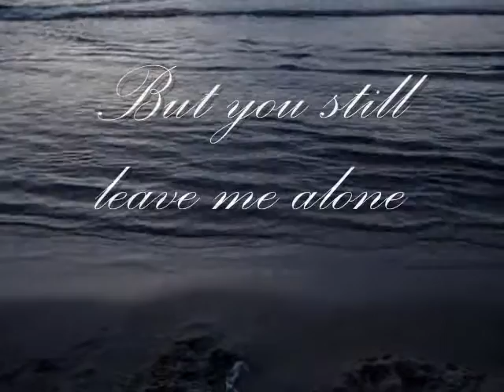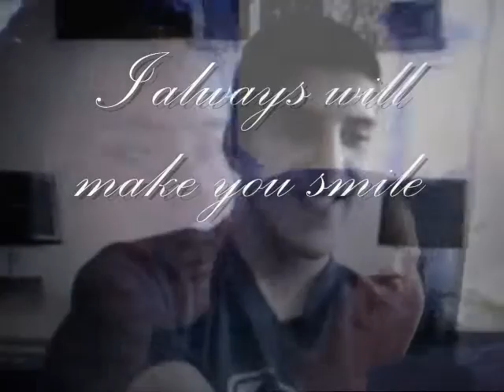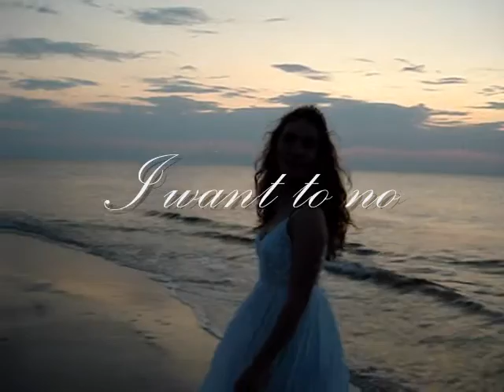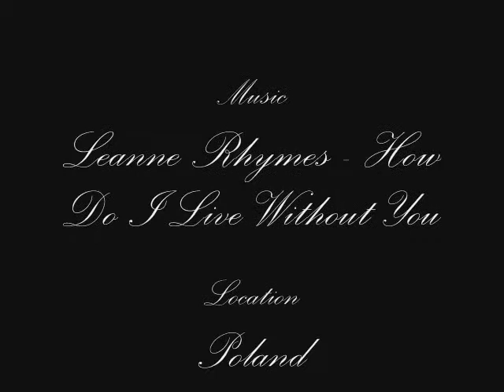How Do I Live Without You (Improved and Changed)